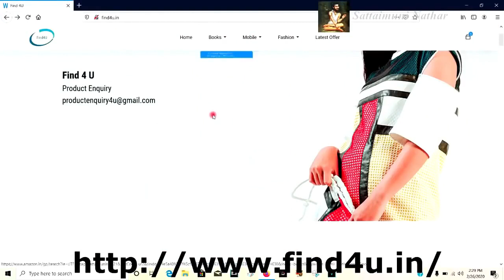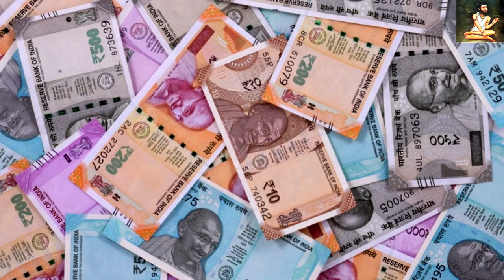திங்கள் கிழமை தேங்காய் தீபம் ஏற்றினால் என்ன நடக்கும் தெரியுமா | Sattaimuni Nathar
Channel Link